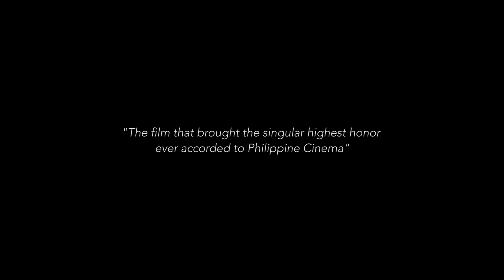Mula sa Kung Ano ang Noon New Trailer